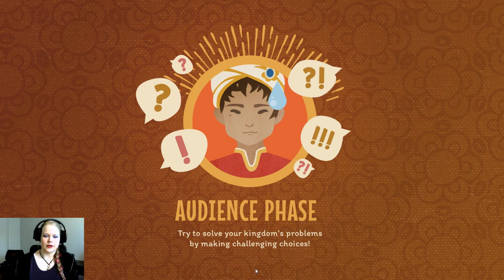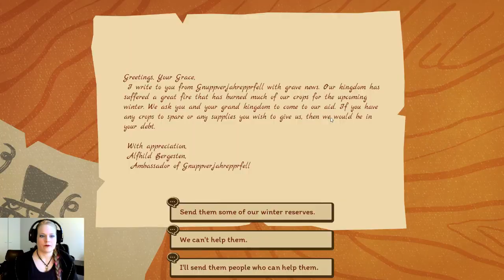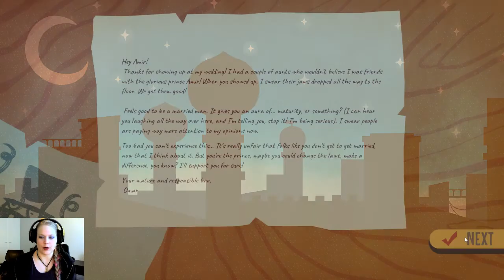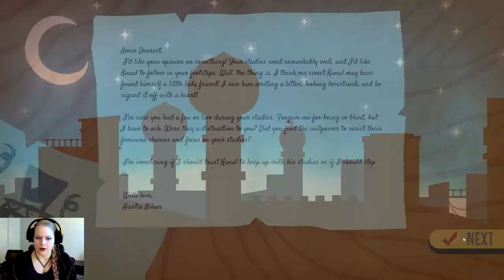Goat Portals And Other Weird Stuff / Your Royal Gayness / part 3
Episode 3 of my play through of Your Royal Gayness. Lot's of weird things going on in the kingdom. I've edited some of the story out to keep the episode in reasonable length, so feel free to play this game your self to see all of it.